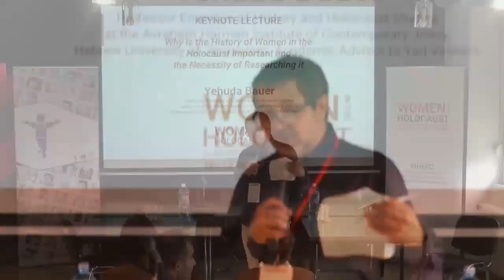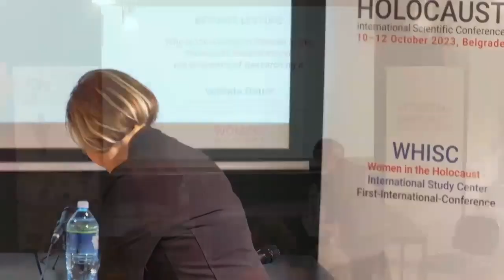Keynote lecture - Yehuda Bauer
Keynote lecture - Why is the History of Women in the Holocaust Important and the Necessity of Researching it

Yehuda Bauer, Professor Emeritus of History and Holocaust Studies at the Avraham Harman Institute of Contemporary Jewry, Hebrew University of Jerusalem; Academic Advisor to Yad Vashem

The Women in the Holocaust is an inaugural conference of WHISC – Women in the Holocaust International Study Center of the Moreshet Mordechai Anielevich Memorial Holocaust Study and Research Center – Givat Haviva, Israel, organized in partnership with the ShoahLab: Holocaust Studies Laboratory IFDT and NGO Haver Srbija at the Institute for Philosophy and Social Theory 10–12 October 2023. The conference opened up a scholarly discussion and debate on the various divides, connections, and intersections that can be found in Holocaust and gender studies about women in the Holocaust.